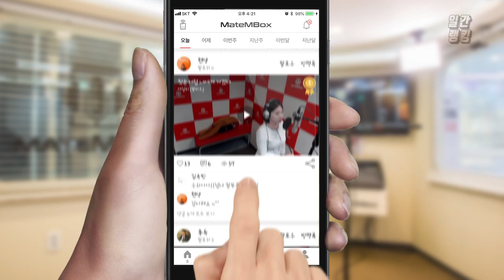메이트엠박스 일간 랭킹 TOP4 2019년 12월 09일 [Daily Ranking]